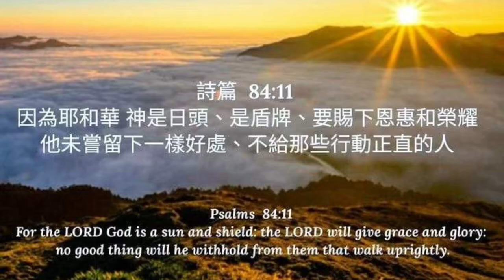用破壁機煮生栗子 🌰、剩菜就做西式烘蛋 Use a wall-breaker to cook raw chestnuts 🌰 Leftovers become baked eggs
至今在Capcut我還沒找到將自建字幕匯出為srt的技術🤣，所以只有繁中字幕。
So far, no technology 🤣 has been found to export self-created subtitles to SRT on Capcut, so only traditional Chinese subtitles.